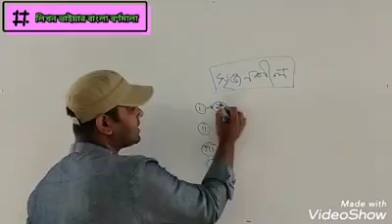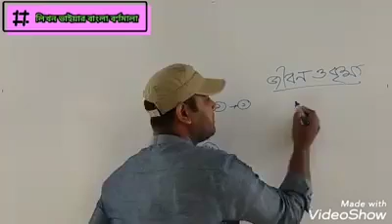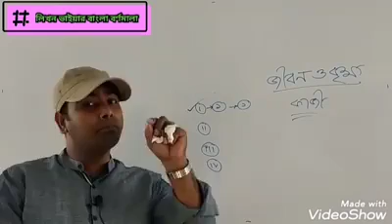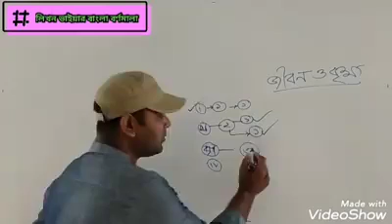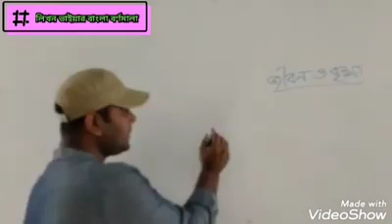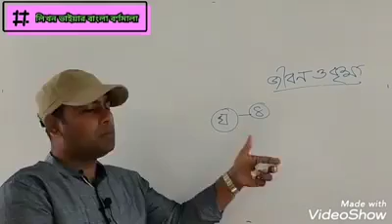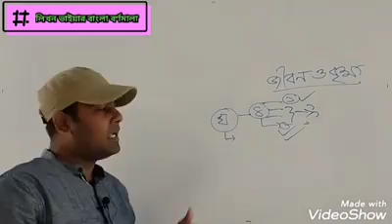লকডাউনের পর HSC সিলেবাস || রেজাল্ট ভালো করার ট্রিক || লিখন ভাইয়ার বাংলা বর্ণমালা || লিখন ভাই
This video is the best way to learn University admission process. You can easily solve your problems by watching this video.

Teacher : Tarikul islam likhon.